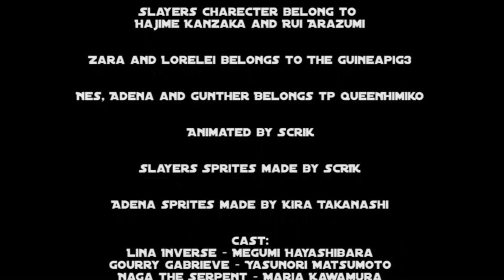Slayers Adventure 10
Gunther, Adena and Nes belongs to QueenHimiko